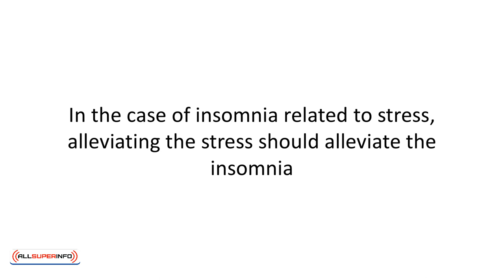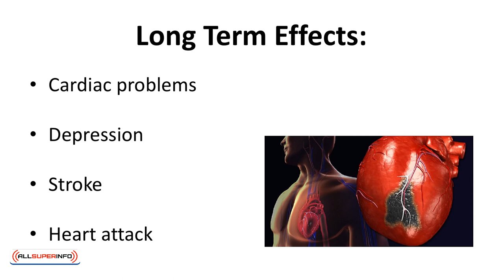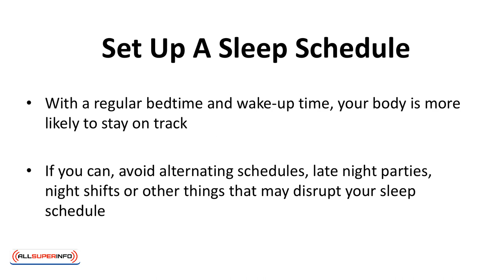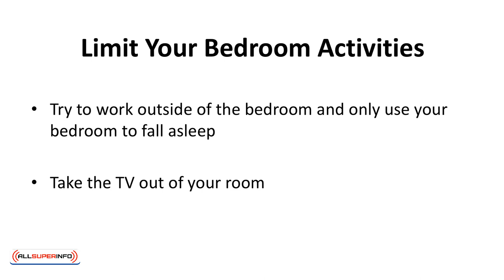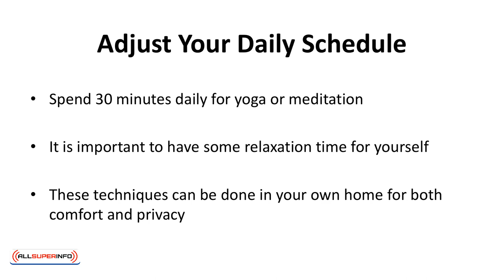Video 6 Lifestyle Modification For Insomniac